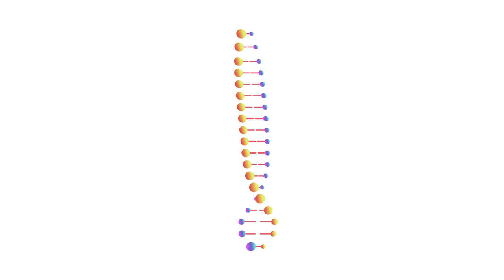animation creative commons videos on youtube